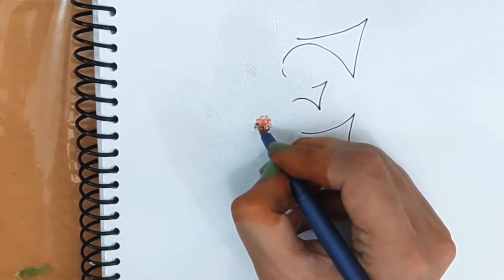Decorating alphabet | Capital letters | Cover page Design